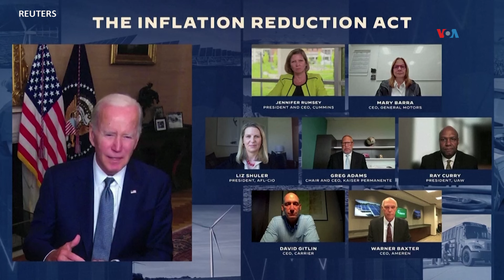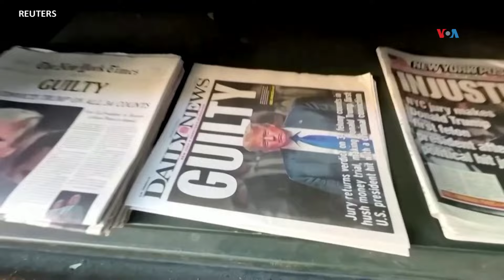Rumbo a la Casa Blanca: perfiles de los candidatos presidenciales Kamala Harris y Donald Trump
Kamala Harris y Donald Trump han dejado una huella importante en la política estadounidense en los últimos años. Ahora, ambos buscan llegar a la Casa Blanca: Harris con una visión progresista y Trump con su enfoque de “América Primero”. Stephanie Martinez repasa sus trayectorias.

- Visión 360: viernes 11:30 a.m.

Nuestros podcasts:
- La Mochila: martes alternos 9 p.m.
- Retro VOA: martes alternos 12:30 p.m.

La Voz de América es el servicio en español de Voice of America, que ofrece contenido en más de 45 idiomas. Nuestro servicio cubre noticias de EEUU, América Latina y el mundo, con énfasis en países con limitado o nulo acceso a una prensa libre, como Venezuela y Nicaragua.